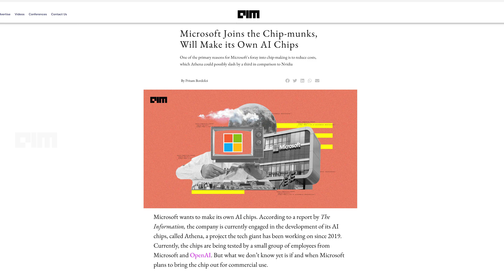Will Microsoft's Athena be a Game Changer?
Google and Amazon have already created their in-house accelerator chips and it seems like Microsoft is just catching up! Does this put Microsoft in an advantageous position because of its association with OpenAI? Find out more in this video!